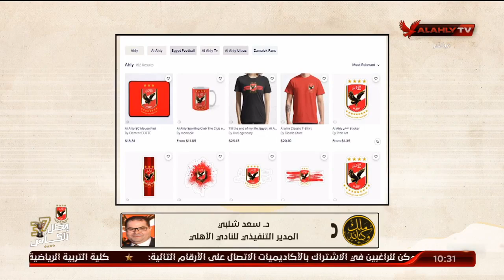هاتفيا .. الدكتور سعد شلبي المدير التنفيذي للأهلي وتفاصيل حفل تدشين النجمة العاشرة